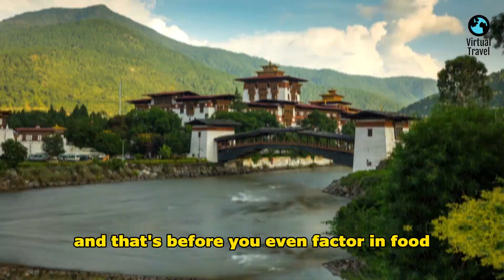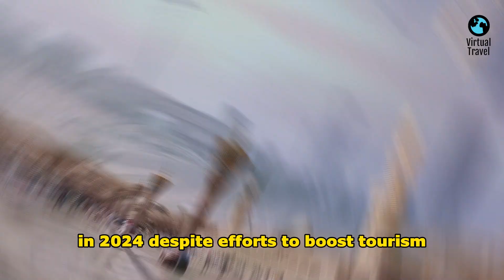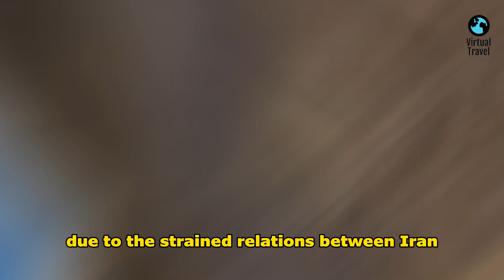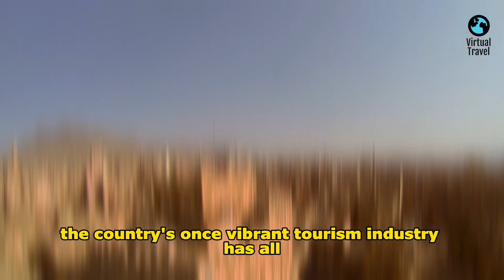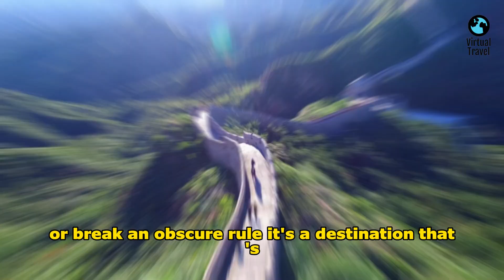Countries That HATE Tourists [2024]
Welcome to Virtual Travel by Brian.
Are you curious about which countries might not roll out the red carpet for tourists? In this eye-opening video, "Countries That HATE Tourists [2024]," we explore the most unfriendly destinations around the globe. Discover why some nations have earned a reputation for being less than welcoming to travelers and what cultural nuances might lead to these perceptions. From strict regulations to unwelcoming attitudes, we delve into the experiences that can make visiting these countries challenging. Whether you're a seasoned traveler or planning your next vacation, this video will provide valuable insights into the countries you might want to think twice about visiting. Join us as we break down the top countries that have a reputation for disliking tourists, and learn how to navigate your travel plans wisely.

More Informative Videos for you!